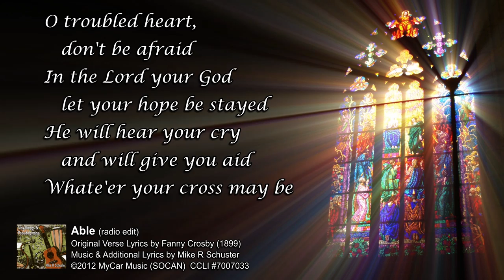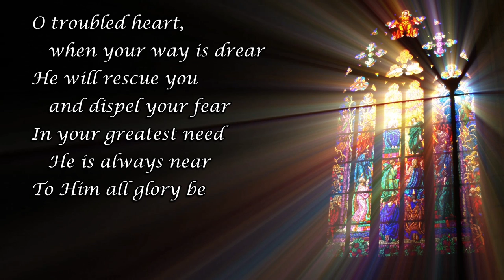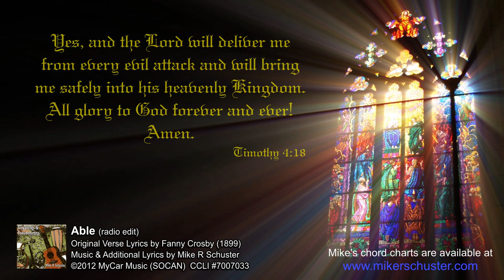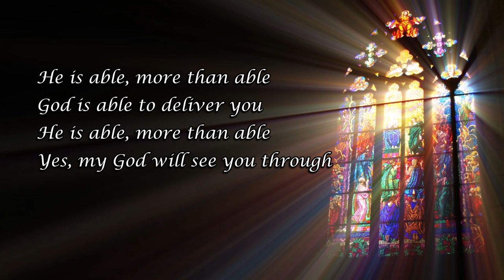Able (radio edit) - Mike R Schuster (Lyric Video)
This song is a remake of Fanny Crosby lyrics from 1899, a song she called "Able to Deliver". I threw out her chorus and wrote a new one, and cleaned up the olde english - the message of her original lyrics still rings true today. A song of hope in our troubled times...

This is the radio edit version of this song, from my album "Singalongs & Pseudohymns" released in 2016. Able is playing on Christian radio stations all across Canada.

Chord charts, song lyrics, songs stories, and more are available on my website for FREE